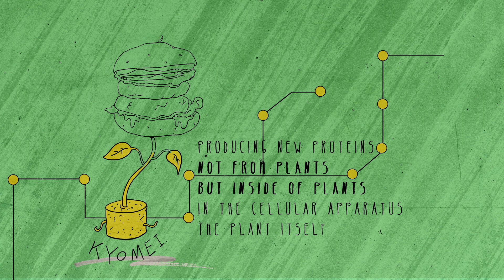IndieBio Class Three Introduction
Meet the startups in IndieBio NY Class 3 who are changing the world with biology:
Ceragen: Probiotics for plants to increase crop yields
Helex: Making genetic diseases a thing of the past with precise gRNA design
Inso Bio: Hardware solutions to make genomics easier for everyone
Kinoko Labs: Whole muscle meat alternatives grown naturally from fungi
Kutanios: Skin protection through sustainable, science-based skincare
Kyomei: Animal proteins produced in plants
Pannex Therapeutics: anti-addictive pain killer to save lives
RizLab Health: Instand blood analysis at a patient's fingertips
Tômtex: 100% biobased materials from seashell and mushroom waste
Upright: High-protein, allergy-free instant oat milk